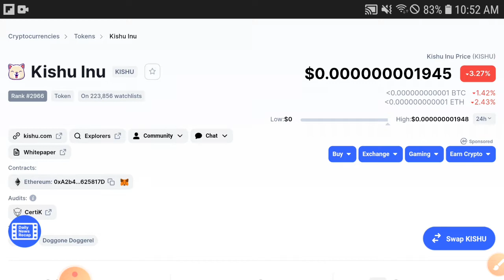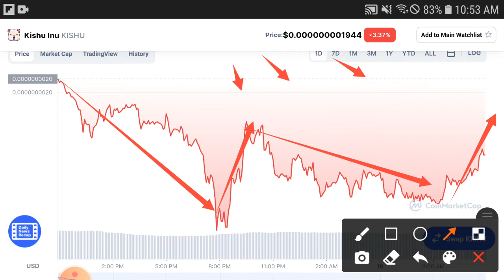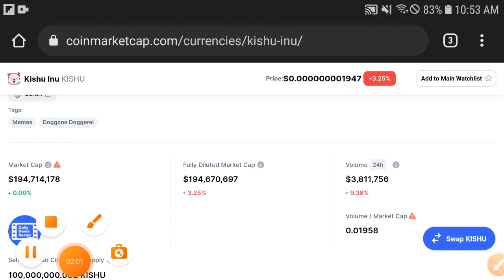Kishu +3000% WOW! || Kishu inu Price Prediction! Kishu Today Updates